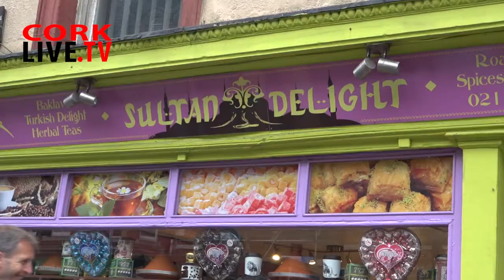Cork Lord Mayor MacCurtain Street Cork Wednesday 19th July 2017 Presented by Amanda Neri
Amanda Neri went with the Lord Mayor of Cork Tony Fitzgerald & with his wife Lady Mayoress Georgina on a walk about MacCurtain Street this morning Wednesday 19th July. Meeting and greeting the traders of the street.